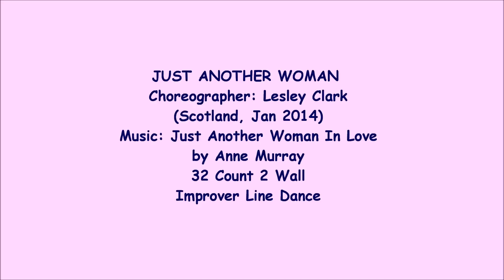Just Another Woman - Line Dance (Dance & Teach)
NOTE : walk through from 3:00

line dance Just Another Woman
Choreographer: Lesley Clark (Scotland, Jan 2014)